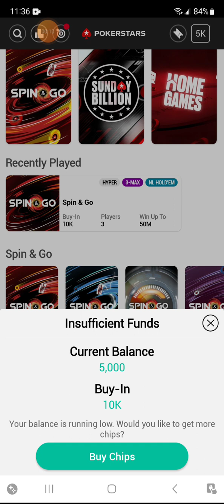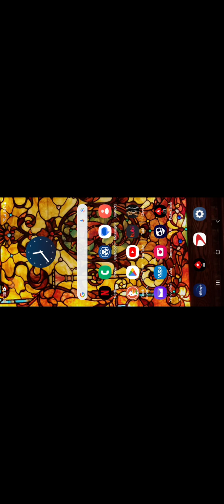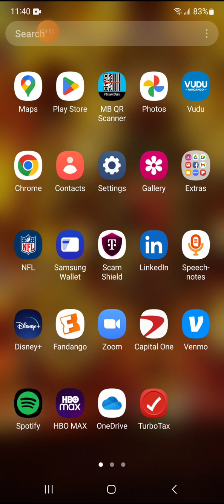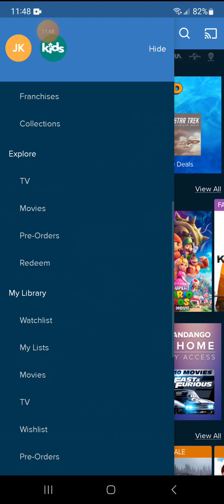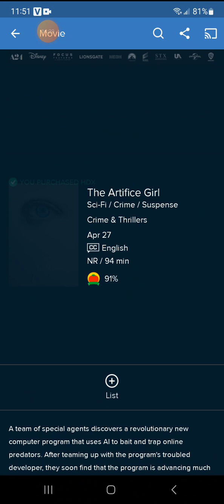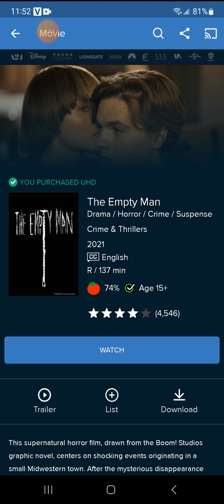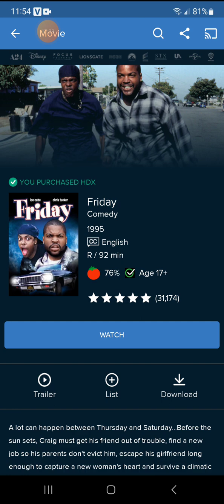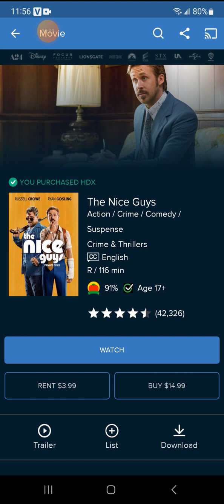A total mess of a video. Don't watch, and please unsubcribe 🫵